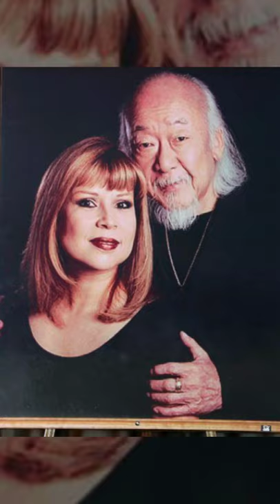Tribute to my Love Bug, Pat Morita. RIP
Song "Glory of love" by Peter Cetera